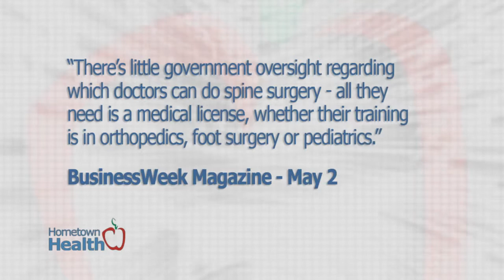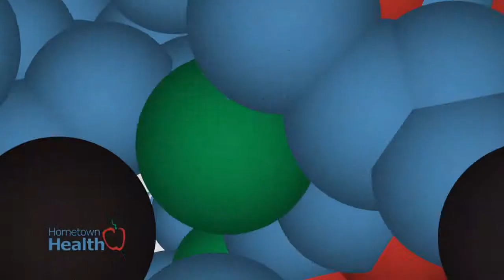Surgical Savvy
We talked with the specialists at Gulfcoast Spine Institute, part of the Healthgrades 5-star program at Citrus Memorial, and with offices in The Villages -- about their training and what to look for in a surgeon if you're considering minimally invasive spine surgery.